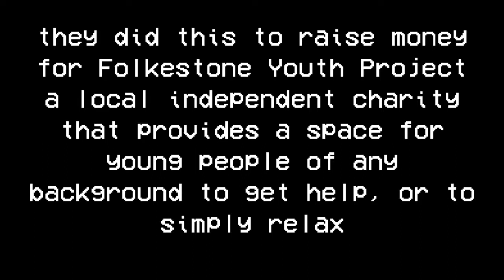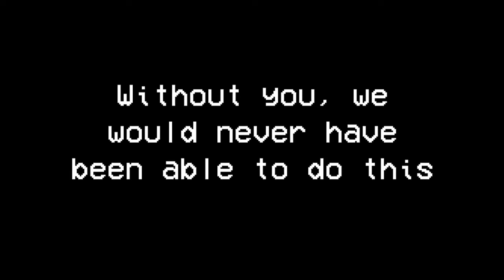GameboysYT X evan and el 24 hour Minecraft stream - the final battle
on july 4th 2020, Laurence (of GameBoysYT) and el (of evan and el) embarked on a quest in Minecraft: to defeat the ender dragon and raise money for Folkestone youth project. The stream started at 11.57am on July 4th and ended at 11.55am on July 5th